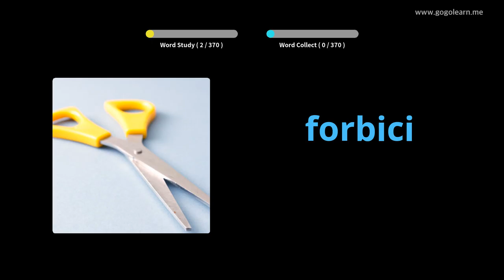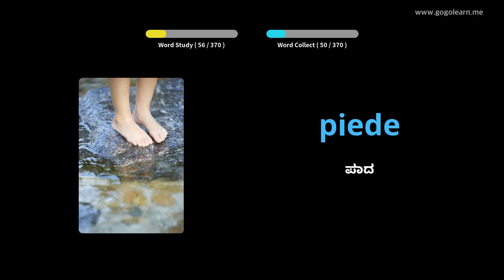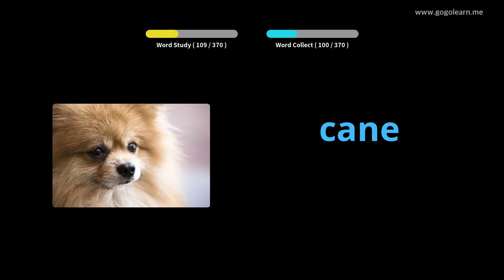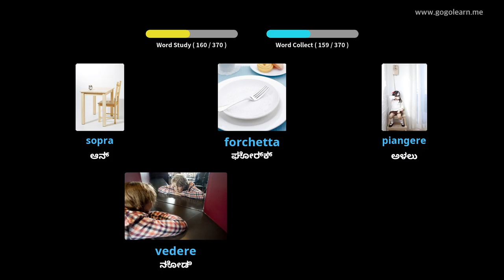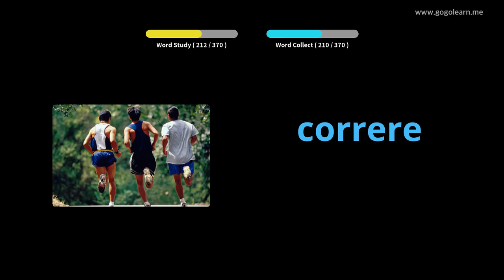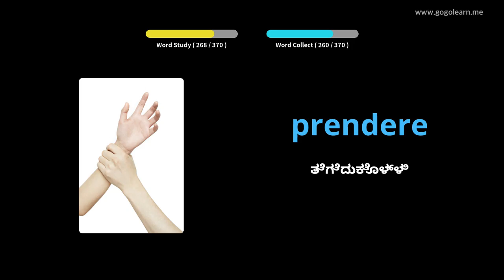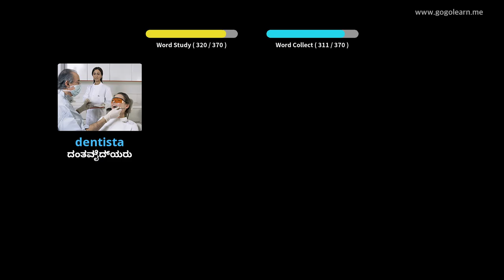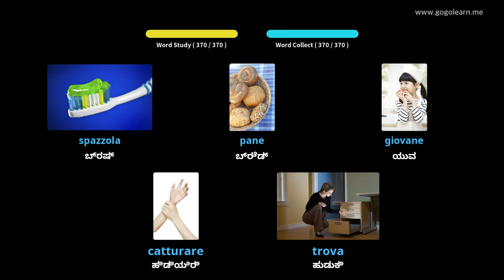ಇಟಾಲಿಯನ್ ಶಬ್ದಕೋಶ ಮೂಲ ಮಕ್ಕಳು | Golearn